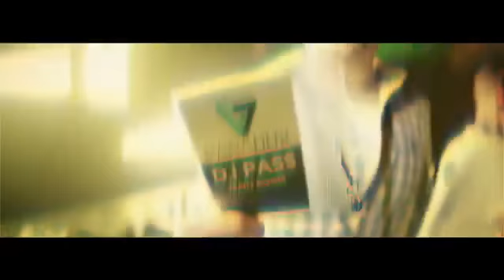Short film from Too Damn Glam's 7th Birthday event Cliffs Pavilion Sat 30th March 2013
Too Damn Glam - Sun 20 April - Cliffs Pavilion

Here is a short film from Too Damn Glam's 7th Birthday event at the Cliffs Pavilion Southend on Sea in Essex on Saturday 30th march 2013 featuring Djs Justin Martin and Shadow Child and live shows from Kryoman and Laserman.